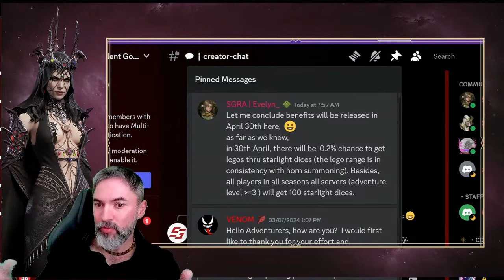😍👉⚠️Date and Chances Confirmed for WE GET LEGOS by Starlight Dices | Dragonheir: Silent Gods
⚠️⚠️👉👉USE THIS CODE TO PLAY DRAGONHEIR AGAIN: OhtkBpMHRg==

🚨GAME AVAILABLE TO ALL PLATFORMS:   Windows /Mac/ Android / iOS AND MOBILES WITH 8GB SPACE FREE
 ⚠️🚨TIER LIST OFICIAL:

🎯🎯🎯 OUR TIER LIST and GREAT RECIPES ON THE OFFICIAL WEBSITE OF DRAGONHEIR

🍀HELP ME WITH DONATIONS FOR ME BE ABLE TO IMPROVE MORE MY CHANNEL, THANK YOU

📙Introduction: Dragonheir: Silent Gods is an open-world high fantasy role-playing game (RPG) that will be available on mobile devices and PC. In addition to traditional character collection and development, the game adds grid-based combat, nuanced sandbox exploration, and seasonal social gameplay.

🎮 How I Play GAMES:
📱 Mobile Phone: iPhone 14 (when not at home)
💻 Gaming PC - ALIENWARE AREA 51 i9 ultra HD

My name is Beto or Skyasterix